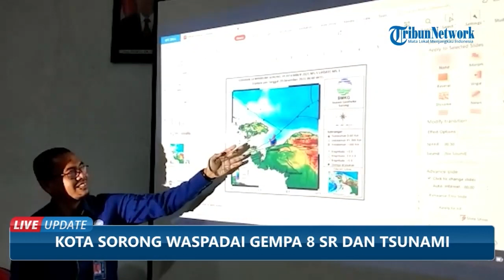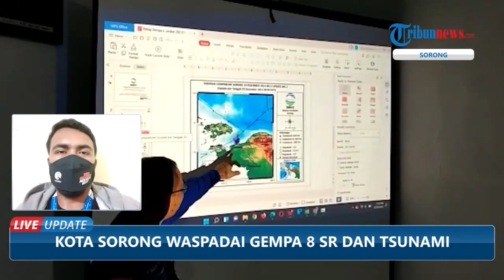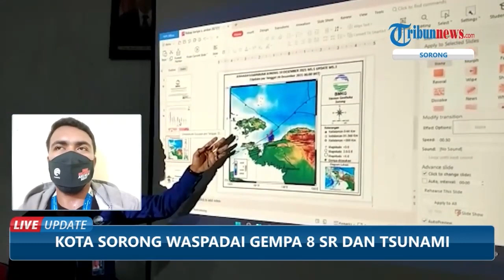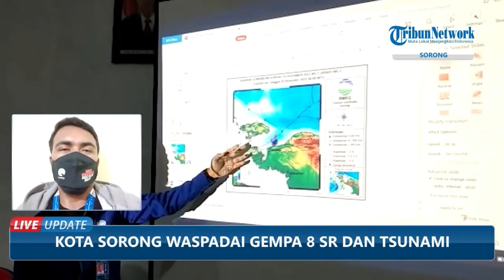BMKG Waspadai Gempa 8 SR dan Tsunami Landa Kota Sorong: Hingga Kini Belum Bisa Diprediksi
TRIBUN-VIDEO.COM - Badan Meteorologi Klimatologi dan Geofisika (BMKG) Kota Sorong, Papua Barat, menyebut daerah ini punya potensi gempa berkekuatan delapan skala richter.

Bahkan, bisa berpotensi menjadi pemicu munculnya tsunami di Kota Sorong, Papua Barat.

Hal tersebut diungkapkan Kepala BMKG Kota Sorong Rully Oktavia Hermawan, saat ditemui di ruang rapat Kantor BMKG Kota Sorong.

Hanya saja, untuk memastikan kapan bisa terjadi gempa berkekuatan delapan skala richter, hingga kini belum ada prediksinya.

Kendati demikian, pihaknya tetap meminta kepada semua pihak di Sorong, agar selalu membantunya dalam menghadapi bencana.

Ia menjelaskan, jika di Jepang sudah sering terjadi gempa yang cukup besar, namun korbannya sedikit. (*)